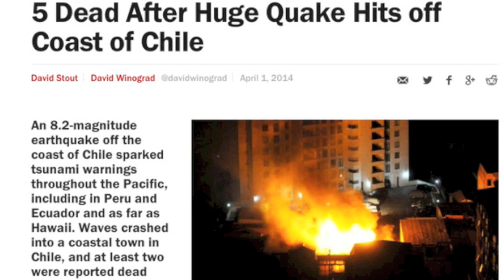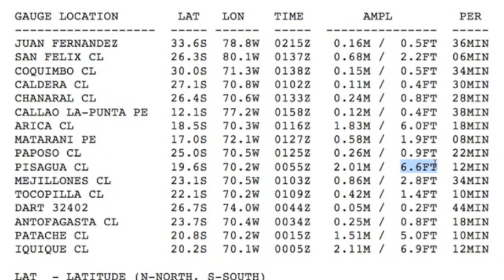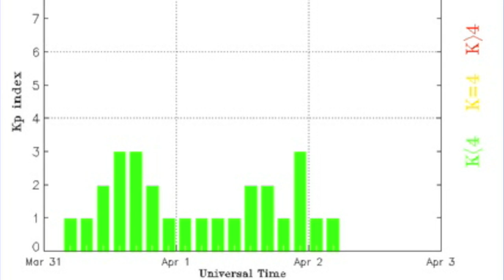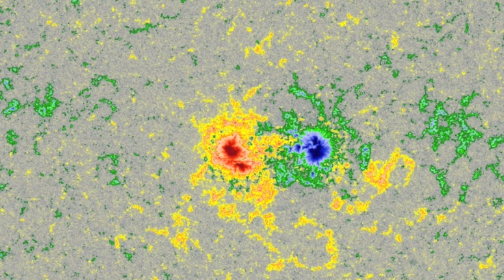S0 News April 2, 2014: Major Earthquake, Earth/Solar Report